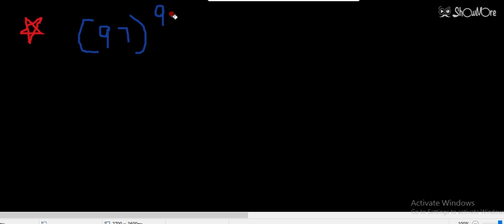⬜ Divisibility Test Part-7 ਪਟਵਾਰੀ 2021⬜